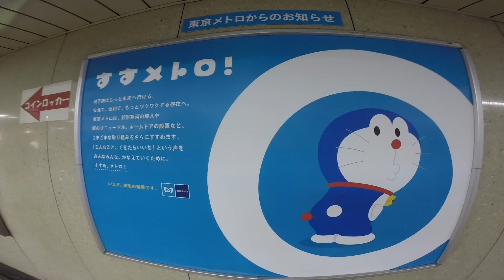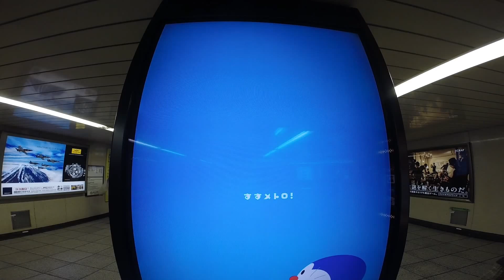#1741 Go! Tokyo Metro [Doraemon collaboration ver.] ～ 「すすメトロ！」with ドラえもん Ad.